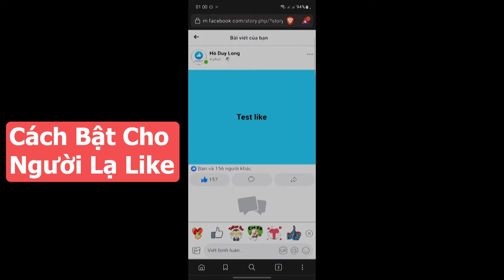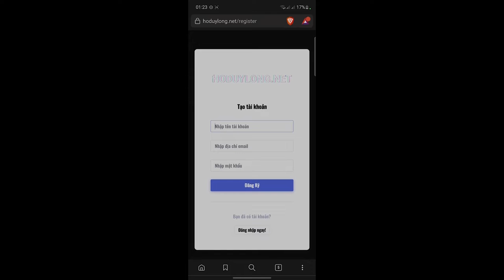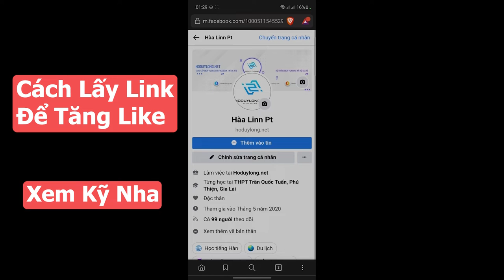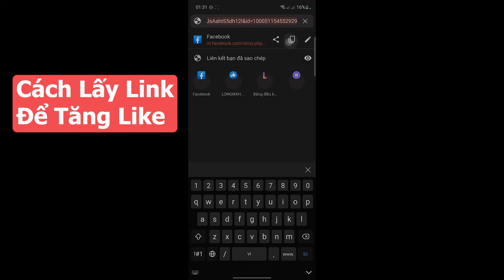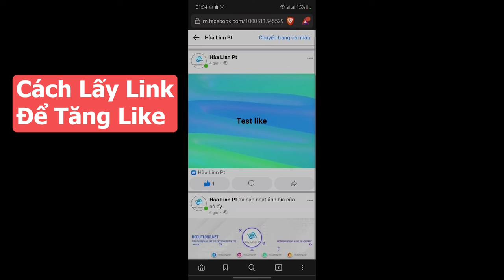Cách Tăng Like Facebook Không Tụt Mới Nhất 2022 | App Tăng Like Facebook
Trong video này mình xin chia sẻ tới tất cả các bạn cách tăng like facebook không tụt mới nhất 2022 trên điện thoại di động nha, rất đơn giản và cực kì hiệu quả.

Bạn có thể tăng số like cho bài viết của mình lên tới hàng ngàn like mỗi ngày.

Đừng bỏ lỡ video này, mình sẽ chia sẻ với bạn cách tăng like facebook 2022 nhanh chóng và hiệu quả nhất, cùng mình tìm hiểu ngay trong video này nhé, thì đây cũng là cách tăng like facebook không tụt được mình thường xuyên sử dụng cho những bài viết của mình.

Cách này các bạn có thể sử dụng rất nhiều lần nha các bạn.

Cách Tăng Like Facebook Mới Nhất 2022 - Tăng Like Bài Viết, Ảnh Đại Diện, Ảnh Bìa Không Tụt - Cách Buff Like Facebook 2022

Cách tăng like facebook 2022 || Hoàn Toàn miễn phí

0:00 Giới Thiệu
0:22 Cách Bật Người Lạ Like
01:10 Hướng Dẫn Cách Tăng Like Facebook
02:28 Lấy Link Để Tăng Like Facebook
04:50 End

Từ khóa tìm kiếm trên google 👇 :

Tăng like fb miễn phí an toàn
Hack like facebook miễn phí đơn giản
Hack like 2022
Tăng like facebook miễn phí 2022
Hack like fb
App tăng like fanpage
Cách hack like facebook ảnh
Buff like fb free
Tăng 100 like miễn phí
Web tăng like
Tăng like bài viết miễn phí
Cách tăng like facebook bằng điện thoại
Hack like fb mới nhất 2022 miễn phí
Auto like fb